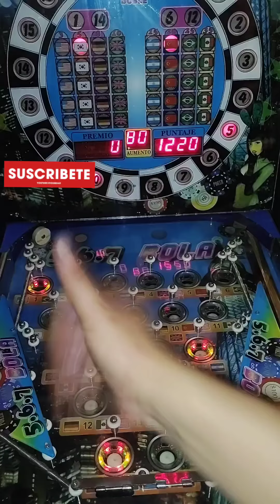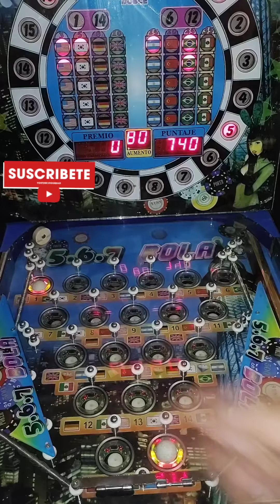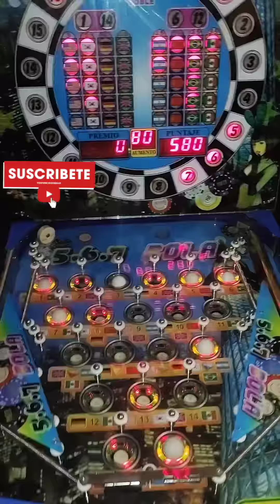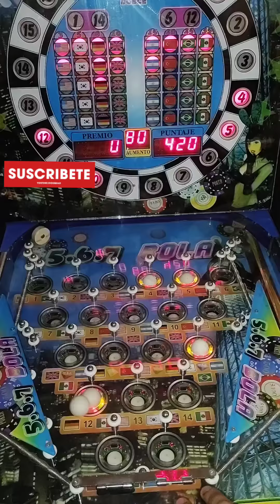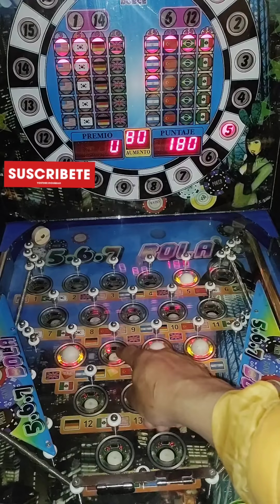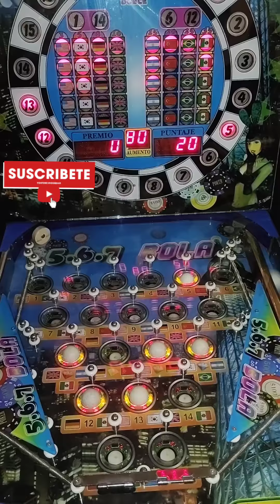Máquina Pinball $5pesos🔵📍567bolas📍⚠️🤪UN LEGENDARIO BONUS LOCO⚠️🤪 🤪SE NOS MOVIA TODO LITERAL....🤪